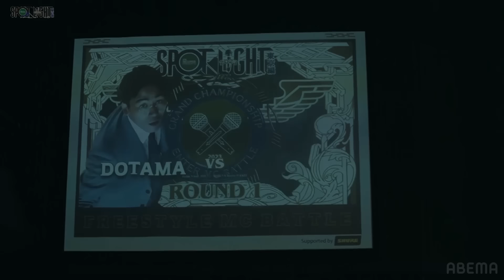DOTAMA vs ミメイ / SPOTLIGHT 2023 東京編 (2023年6月9日)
全試合＆過去試合もABEMAで配信中▼